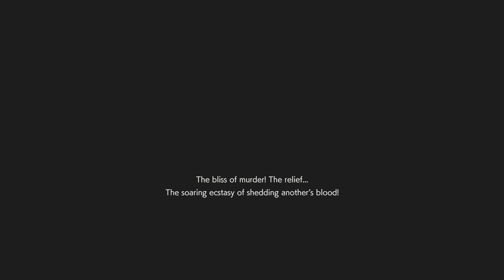Alex's Wrath Punishes Cocky Smurfs 4 Spraying EZ, Wait till Area 3 😉 RESIDENT EVIL RESISTANCE